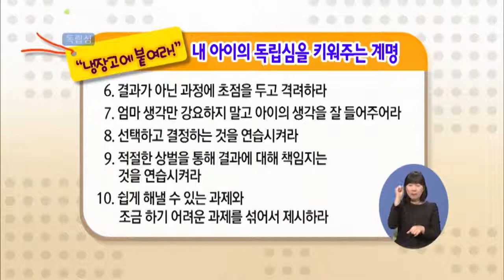[EBS육아학교] 내 아이의 독립심을 키워주는 계명 / EBS부모